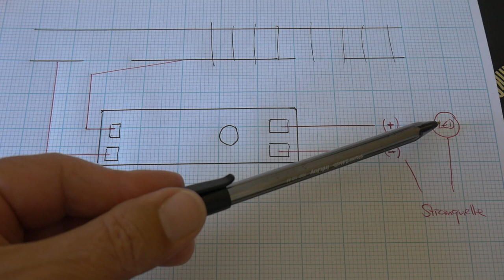Purasca DigiLog - Anlagenbau in Spur N: Folge #4 - Schattenbahnhof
Heute geht es um die (Gleis-) Übergänge zwischen den Segmenten und um die Überwachung des Schattenbahnhofs und der versteckten Stellen. Ein wenig Elektronik musste es doch sein...